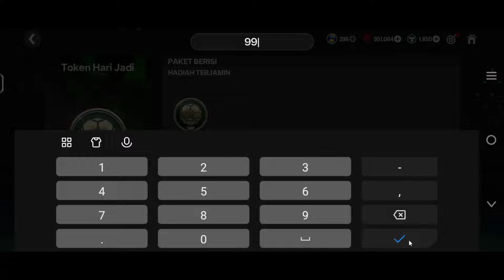CARA MENDAPATKAN 5.000 TOKEN HARI JADI/ANNIVERSARY & KLAIM HADIAH PENCAPAIAN OVR 100 FC MOBILE 25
BUG? CARA MENDAPATKAN 9 LENCANA & 5.000 TOKEN HARI JADI/ANNIVERSARY HADIAH PENCAPAIAN FC MOBILE 25
KODE REDEEM TERBARU FC MOBILE HARI INI EVENT ANNIVERSARY - UPDATE NEW REDEEM CODE TODAY FC MOBILE 25
DAPAT KARTU GANTI NAMA GRATIS & GACHA 3000 TOKEN EVENT PERPANJANGAN WAKTU SISTEM BARU FC MOBILE 25
SISTEM BARU EVENT PERPANJANGAN WAKTU BESOK! BISA DAPAT OVR 103? UPDATE EVENT EXTRA TIME FC MOBILE 25
CARA MENYELESAIKAN MISI UTAMA PAWAI MUSIM & 5.000 TOKEN DI EVENT HARI JADI/ANNIVERSARY FC MOBILE 25
BAHAS UPDATE HARI KAMIS! EVENT TOTW, BUG KARTU GANTI NAMA & BEBERAPA PEMAIN HILANG? FC MOBILE 25
CARA MENJALANKAN EVENT HARI JADI & CARA MENDAPATKAN PEMAIN ANNIVERSARY OVR 100-103 FC MOBILE 25
CARA MENJALANKAN EVENT HARI JADI/ANNIVERSARY & CARA MENYELESAIKAN MISI EVENT HARI JADI/ANNIVERSARY FC MOBILE 25
CARA MENYELESAIKAN EVENT HARI JADI/ANNIVERSARY FC MOBILE 25 CARA DAPAT PEMAIN OVR 103 DI FC MOBILE 25
TIDAK BISA LOGIN SERVER MAINTENANCE! RESET SEASON RIVAL DIVISI UPDATE EVENT ANNIVERSARY FC MOBILE 24
KODE REDEEM TERBARU FC MOBILE HARI INI EVENT ANNIVERSARY - NEW REDEEM CODE ANNIVERSARY FC MOBILE 24
BAHAS UPDATE BESOK! KODE REDEEM BARU? SERVER MAINTENANCE EVENT ANNIVERSARY FC MOBILE 24 FC MOBILE 25
CARA MENDAPATKAN 5.000 TOKEN HARI JADI & KLAIM HADIAH PENCAPAIAN ALEXANDER ARNOLD 100 EVENT HARI JADI / ANNIVERSARY FC MOBILE 25
CARA MENDAPATKAN SEMUA LENCANA MISI PAWAI MUSIM EVENT HARI JADI/ANNIVERSARY FC MOBILE 25
CARA MENYELESAIKAN MISI TAWARAN PERMATA 2X PERSIAPAN EVENT ANNIVERSARY FC MOBILE 24 GEMS OFFER X2
CARA MENDAPATKAN PERMATA/GEMS DI MISI TAWARAN PERMATA 2X PERSIAPAN EVENT ANNIVERSARY FC MOBILE 24
SISTEM BARU EVENT PERPANJANGAN WAKTU UPDATE MARKET PICK TOKEN & OVR PEMAIN NAIK 103? FC MOBILE 24
FC MOBILE 25 IS HERE!! ANNIVERSARY EVENT NEW REDEEM CODE FC | FREE ICON & 99-101 REWARD FC MOBILE!
BURUAN KLAIM FC POIN & PEMAIN OVR 95-101 GRATIS! BUKA PAKET PLAY PROTECT PACK GRATIS FC MOBILE 24
CARA MENDAPATKAN PERMATA/GEMS DI MISI TAWARAN PERMATA 2X EVENT RETRO STARS FC MOBILE 24 GEMS OFFER
CARA MENDAPATKAN PERMATA MISI TAWARAN PERMATA 2X DI EVENT BINTANG RETRO TIPS TAWARAN PERMATA 2X FC MOBILE 24
MISI TANTANGAN ARKADE RETRO DI KUNCI? CARA MENYELESAIKAN MISI EVENT BINTANG RETRO FC MOBILE 24
UPDATE BERIKUTNYA OVR NAIK KE 103! HADIAH MARKET PICK TOKEN MAKIN GG! BAHAS TUNTAS UPDATE FC MOBILE
HOW TO GET FREE 99 OVR ROBERTO CARLOS ICON CHRONICLES FC MOBILE 24| 99-101 OVR RETRO STAR FC MOBILE!
KODE REDEEM TERBARU FC MOBILE HARI INI NEW REDEEM CODE GAMESCOM CARA REDEEM KODE REDEEM FC MOBILE 24 code UR · Cristiano ‪@cristiano‬
TIDAK ADA RESET SEASON 2024 FC MOBILE, OVR PEMAIN 100+ & BAHAS UPDATE EVENT TERBARU FC MOBILE 24
AKHIRNYA BISA GANTI NAMA DAN UPDATE BAJU BARU CLUB! CARA DOWNLOAD LIMITED BETA FC MOBILE INDONESIA!
Top 50 Market Pick! Scam or Worth It?
CARA MENDAPATKAN PEMAIN GRATIS DARI PERPANJANGAN WAKTU CARA DAPETIN TOKEN PILIHAN PASAR FC MOBILE!